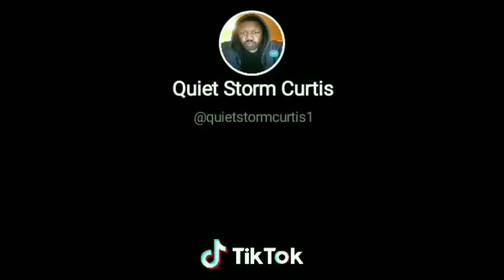Worst Thing Happened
Worst thing happen. Target store